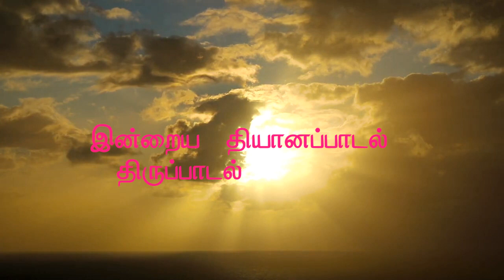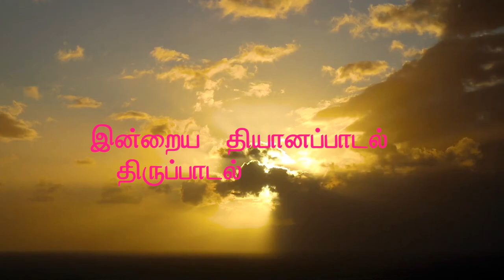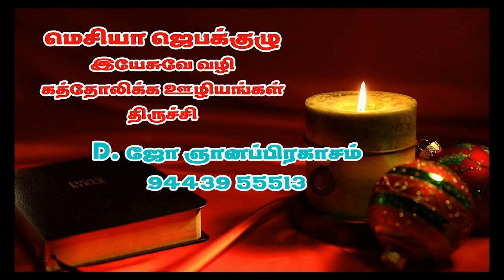இன்றைய தியானப்பாடல் - JUN 18